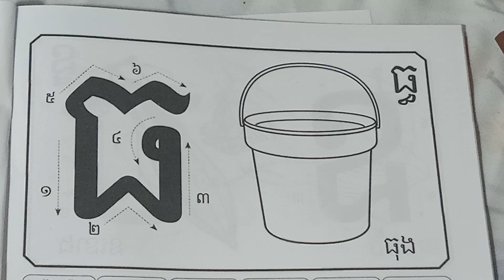Painting and music for free time